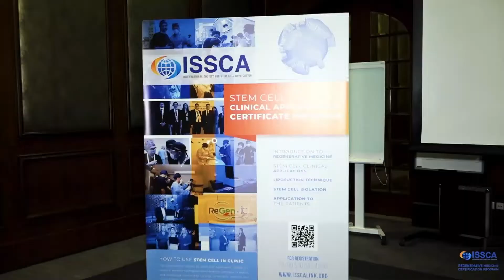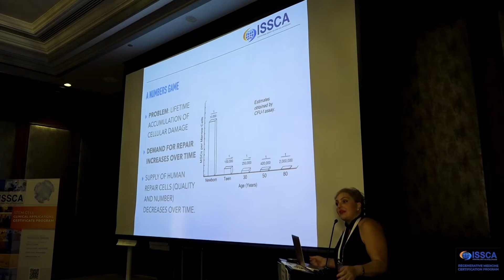BACK TO DUBAI - CHAPTER 1: 1RST DAY | REGENERATIVE MEDICINE - ISSCA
If you are interested to learn more do not hesitate to attend to one of our International Certifications in Cellular Therapy, where world-renown medical experts would share the advancements they have been applying at their practice.

The International Society for Stem Cell Application (ISSCA) is a worldwide organization with the goal of promoting excellence and setting standards in the regenerative medicine fields of publication, research, education, training, and certification.
Our objectives:
•  To be a central resource to the public and practitioners about the practice and science of regenerative medicine.
•  Setting standards for credentialing practitioners in regenerative medicine through examinations and certifications.
•  To establish accepted treatment protocols and act as the central resource in regenerative medicine.
•  Provision of training and medical education to our members.
•  To render assistance to our members as well as the public in advocating regenerative medicine.
•  To help develop and fund scientific research and publication related to the specialty of regenerative medicine.
•  To help create formal academic training at academic institutions in the field of regenerative medicine.